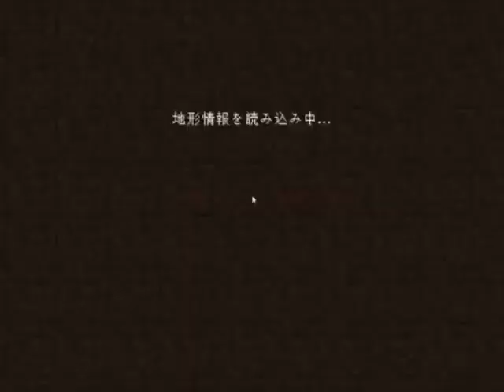A compilation of Sora's Minecraft life！